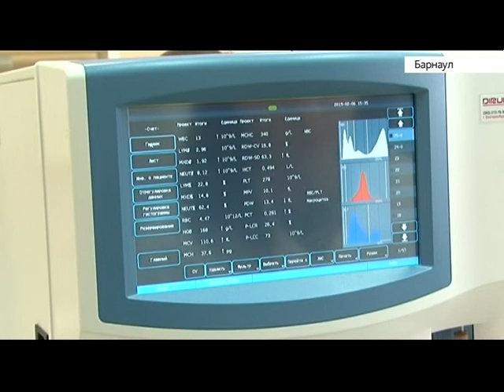Выпуск новостей в 06:50, 11 февраля